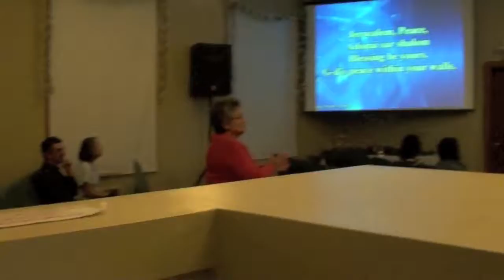Friday church January 2012 + Dads birthday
Worship songs, messianic congregation, praise and worship, Faith Fellowship  Church Portland, Церковь Общение Веры Портланд, Rehoboth Messianic, Рехобот, Реховот, Paul Wilbur, Hillsong worship, Jesus Culture, Jewish songs, Евреи в Портланде, Мессианская община, Portland Oregon